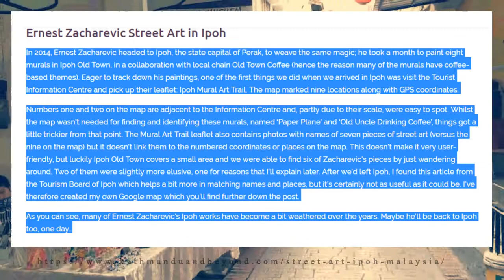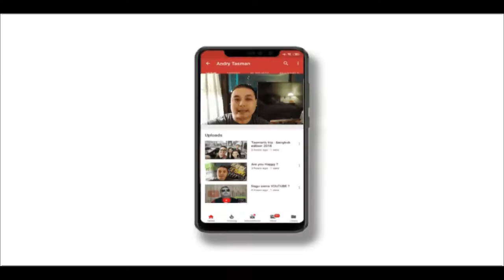2 hari di Kota Ipoh [Virtual Tour Malaysia 2021]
2 hari di Kota Ipoh [Virtual Tour Malaysia 2021]
2 hari di kota ipoh, ngapain saja 2 hari di kota ipoh ?
Apa puas cuma 2 hari di kota ipoh ?
Atau membosankan selama 2 hari di kota ipoh ?
yuk simak di video 2 hari di Kota Ipoh [Virtual Tour Malaysia 2021]

Hari ketiga di Kota Ipoh, Kami mendapatkan tempat wisata alam
yang sangat tidak akan terlupakan karena jauh dari keriuhan kota yang